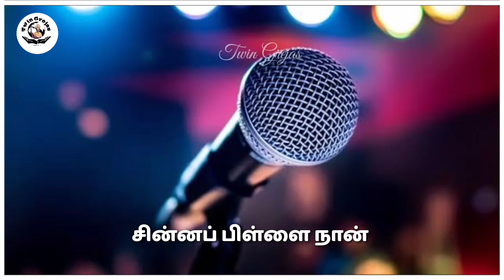சிட்டுப் போல பாட்டுப் பாடும் | VBS Song 5 | 2020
VBS Song